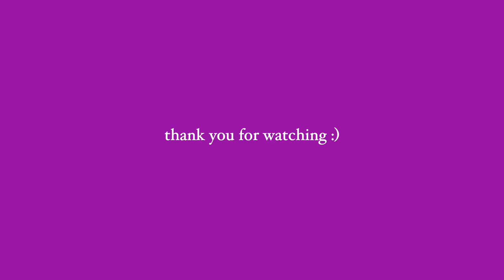THANK YOU FOR 50K | cafe vlog | Target Starbucks | ASMR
The other half from this past weekend (IT WAS SO BUSY) and thank u again🥺